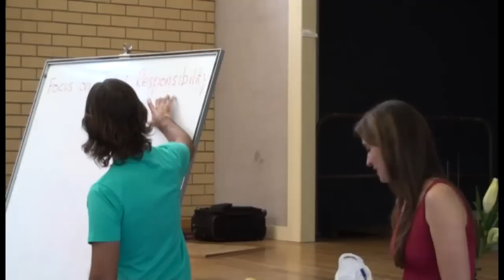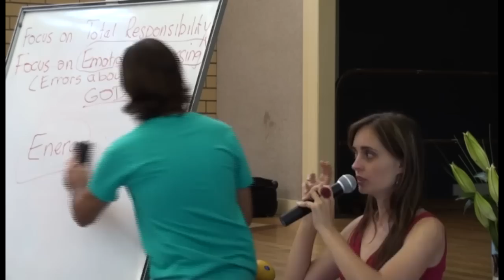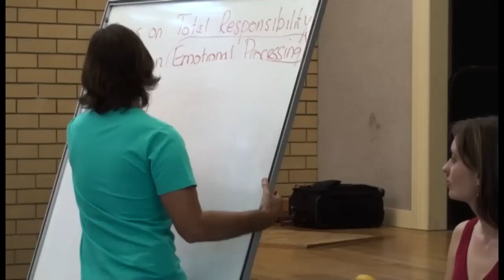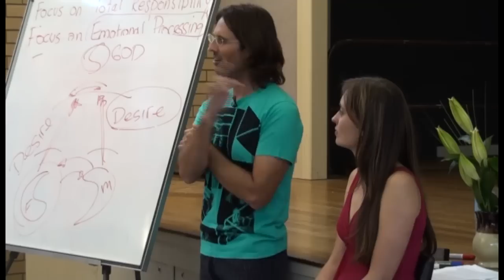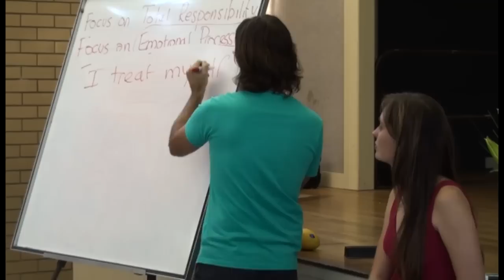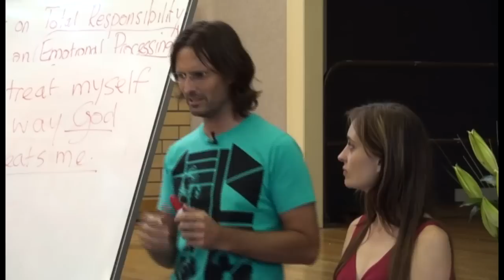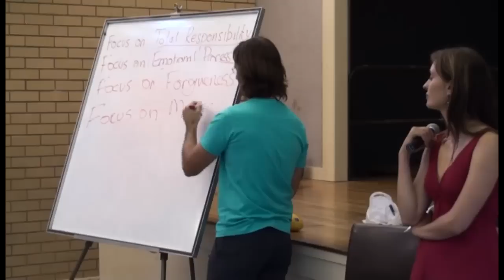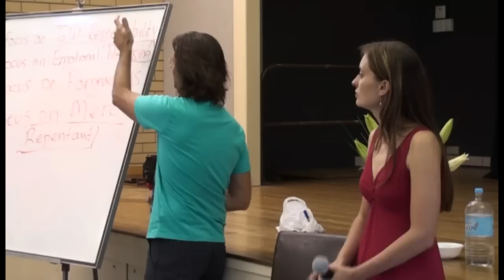20090920 Human Relationships - Relationship With a Partner S3P2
Discussion presented in Brisbane, Queensland, Australia, on 20th September 2009.
Jesus and Mary presented a series of discussions regarding having a relationship with a sexual partner, how to bring love into the relationship, and how principles of love can assist in solving all issues and problems within the relationship. Session 3 part 2 of a 3 session 6 part series.